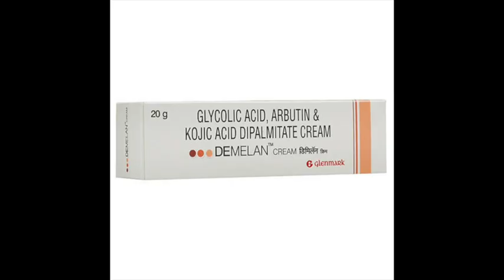Darkening around mouth | causes | treatment | Dermatologist | Dr. Aanchal Panth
Darkening around the mouth

In our skin tone, pigmentation around mouth is commonly seen. It is important to know the cause for it.
Causes:
1. Drooling of saliva:
2. Constant rubbing, pursing of lips
3. Perioral dermatitis
4. History of steroid use
5. Acanthosis nigricans
6. Macular amyloidosis
7. Contact dermatitis to lip products., cosmetics, tooth paste
8. Fixed drug reaction: implicated drugs are antibiotics, antimicrobials and NSAIDs.
9. Constitutional

First find the cause. Break bad habits such as constantly rubbing, pursing, licking.

• moisturise before sleeping if you drool, apply Vaseline in angle on mouth
• do not use steroid cream
• do not purse lips, rubbing, licking lips
• take a note of cosmetics
Approach
• r/o acanthosis nigricans: If darkening around eyes and thickening of skin in neck, then have to rule out acanthosis nigricans. We will go your fasting and post prandial blood sugar levels.

Treatment:
• skin lightening creams: kojic acid, arbutin, azelaic acid , niacinamide or vitamin C.
Few brand names : Clearz plus cream, Biluma cream, Kojivit cream,
Even twice A week use of creams containing glycolic acid such as demelan may help in lightening. I have a detailed review on demelan cream.

• Anti-inflammatory cream like tacrolimus may help in perioral dermatitis

• Sunscreen
• Chemical peels: type and session depends on the skin type.
• Nd:YAG laser
• Sometimes you may just have to go for cosmetic camouflaged. And use concealer and colour correctors. Especially if you have darkening just on angles of mouth, then these are tough to treat.
Home remedies:
Tomato juice
Potato juice
Curd and honey

Clinic address :
Dermafollix hair transplant and skin clinic,
Upper ground 9-10,
Sheron plaza ,parle point, Athwalines
Surat : 395007
Gujarat.